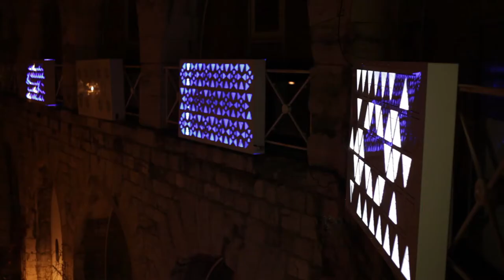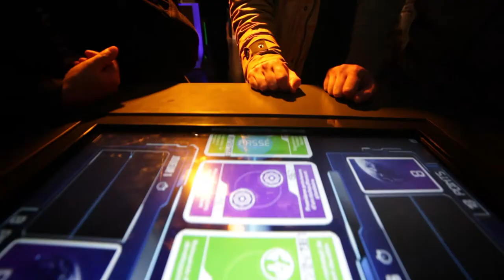Exposition - Climat VR - du virtuel au réel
Le changement climatique s’observe dans les Alpes, avec le recul des glaciers, étudié par les chercheurs de l’Université. Responsables politiques comme simples citoyens, chacun s’emploie, selon ses capacités, à anticiper ce qui arrive, modifier ses comportements, ses pratiques, ses décisions, pour ralentir le changement, et freiner le réchauffement. Des solutions existent, inventées ou testées à Grenoble. A vous de vous en emparer !

Cette exposition vous invite à mieux comprendre le changement climatique en cours, du global au local. Elle se veut aussi une source d’inspiration, un réservoir à idées, pour agir très concrètement, ici et maintenant, dans le Nouveau Monde. Le monde de l’Anthropocène.